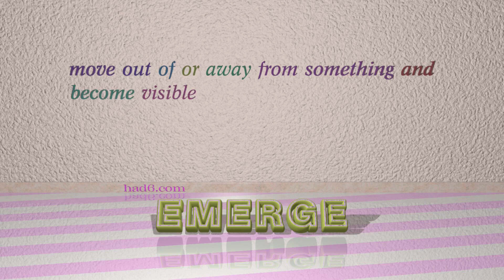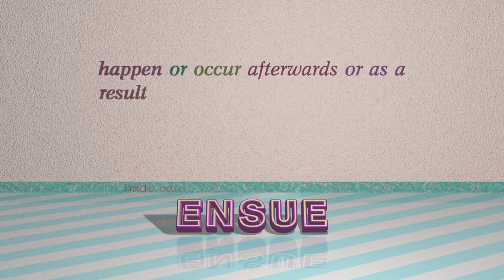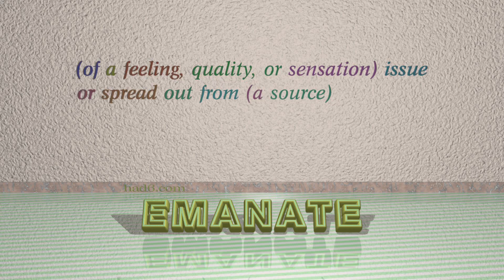proceed - 10 verbs which are synonyms of proceed (sentence examples)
This video examines proceed as a verb with the meaning of "originate from." 10 verbs, which have meanings similar to that of proceed in standard English are introduced through sentence examples. These synonyms help you to remember the meanings of this group of words for improving your vocabulary.